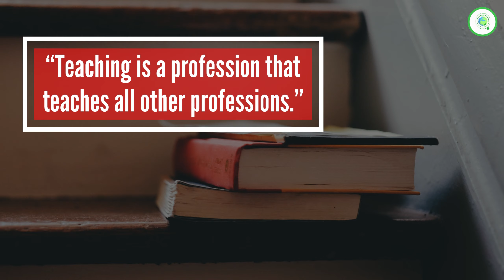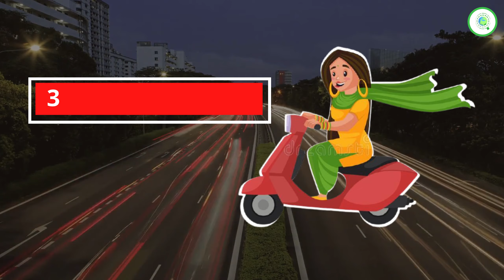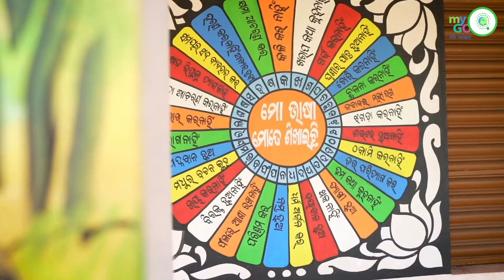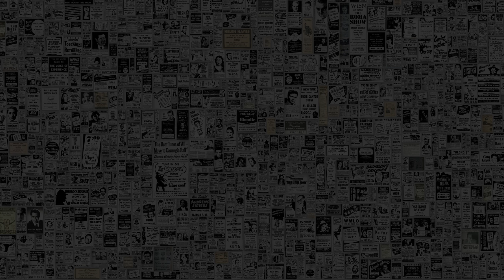Inspiration stories | Best teachers of India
"Instead of celebrating my birthday, it would be my privilege if September 5 is observed as Teachers' Day," Dr Sarvepalli Radhakrishnan said in 1962.
These are the words of the man on whose birthday we celebrate teachers’ day in our country. It is said despite all his achievements and contributions, Radhakrishnan remained a teacher throughout his life.

On Teachers’ Day, President Ram Nath Kovind felicitates recipients of the National Teachers Awards which was constituted to celebrate the finest teachers of India and their excellent and unique contributions.
This award is given to teachers from all across the country, from Ladakh to Tamil Nadu and Gujarat to Arunachal Pradesh, who have enriched the lives of students and improved the quality of school education.

This year too, 44 teachers were felicitated with this award.

“Teaching is a profession that teaches all other professions.”

Each profession occupies a specific niche in society doctors heal, engineers design and bankers handle our money. Teaching, however, stands out as an entity. Teachers are the pillar of strength, and the guiding force in students’ lives. Teachers pass on values to student, prepare them for further education, and are the main contributor in a society, so we should always show respect and gratitude to our teachers.

Kindly Follow all the platforms

QUICKiE'S Social Media Plateforms